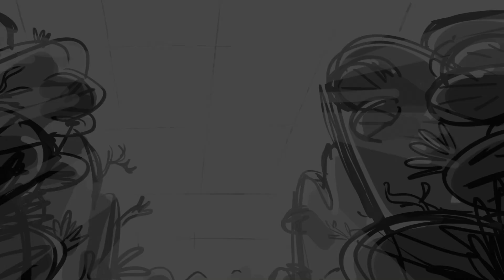Finding Dory - Losing Nemo